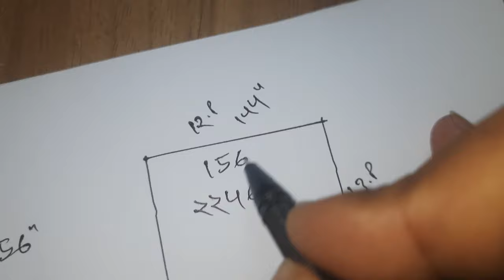একটি রুমে কত ফিট এবং কত পিস টাইলস লাগবে আপনি নিজেই হিসাব করুন.